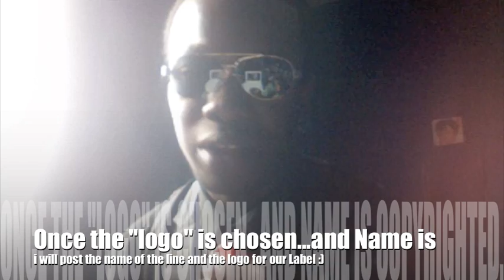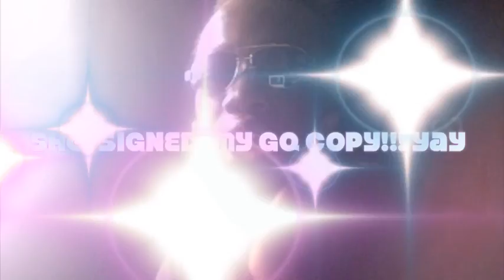Vblog 102 "meeting with Anna Wintour"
xoxo
Kiyoko